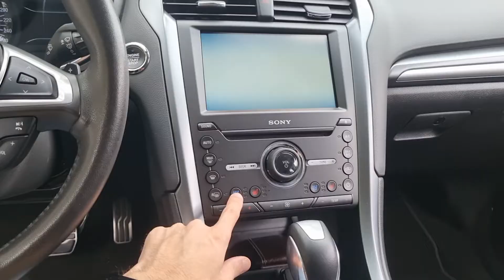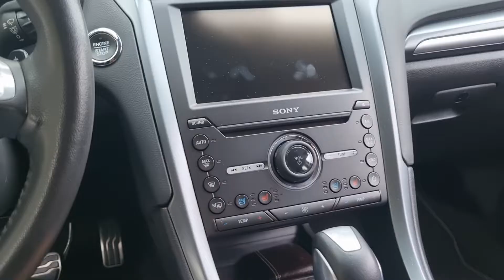Fusion 2014 vs 2015 - Mais Diferenças do que Você Imagina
O que muda do 2013 e 14 pro 2015 e 2016, itens opcionais do titanium FWD e AWD, acerto de motor ecoboost.
►Consultoria para Dúvidas técnicas e pré Compra: (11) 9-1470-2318